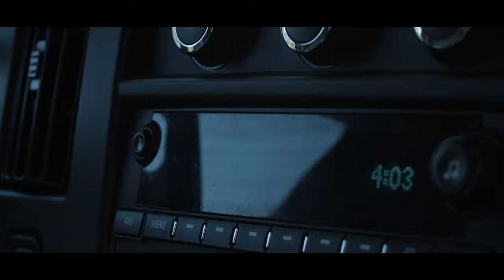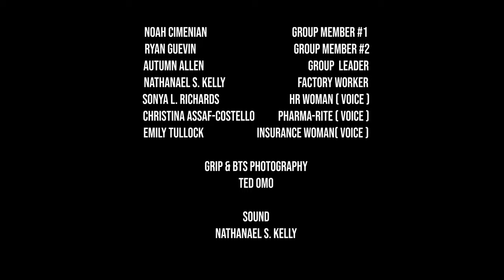Invisible | Chronic Illness Awareness Short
"As she deals with the crushing weight of living with her chronic illness, Riley begins to reach her breaking point."

For more resources on Chronic Illness and other invisible diseases please check out the Center For Chronic Illness:

Directed, Written, Edited, & Produced By Ryan Nunes
Starring Madison Shmalo & Paul Kandarian
Associate Producers: Nathaniel Kelly & Madison Shmalo
Sound By: Nathanael Kelly
Music & SFX By: Soundcrate.com